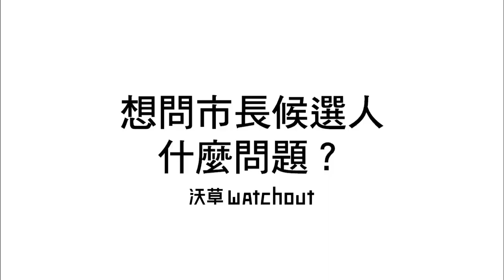【沃草】桃園市長給問嗎？桃園、中壢市區街訪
桃園藻礁事件近來引起各方關注，但除了藻礁之外，桃園民眾還關心哪些議題？又有什麼問題要問下一個桃園市長？

➤如何推動桃園市的性平政策？性別平等的城市願景藍圖又為何？
➤如何落實勞檢透明化？
➤作為憲政社會公民，您是否會對否定同志平權的公投投下不同意票？
➤桃園的工業區污染問題？
➤桃園市寵物登記及絕育率很低，棄養問題嚴重，如何落實源頭管理？
➤以桃園市長的高度，如何思考與處理對中國的關係？
➤消防員的執勤安全，從制度、訓練、工時到硬體，有何改革對策?
➤桃園市政府的蔣公銅像問題
➤桃園藻礁有世界自然遺產價值，大潭藻礁應優先劃為保護區。
➤桃園鐵路地下化工程，何時才能動工及完工？

沃草LINE@：@Watchout.tw